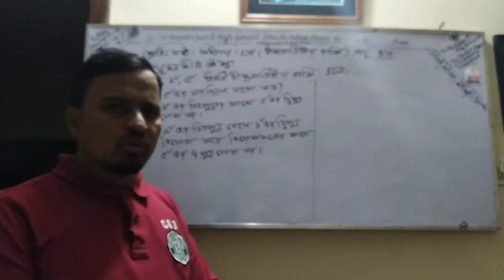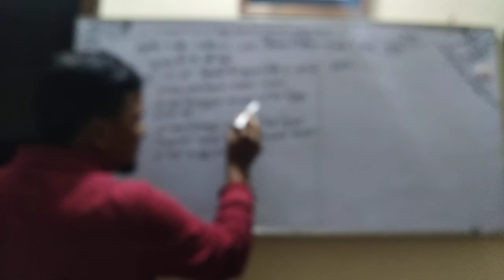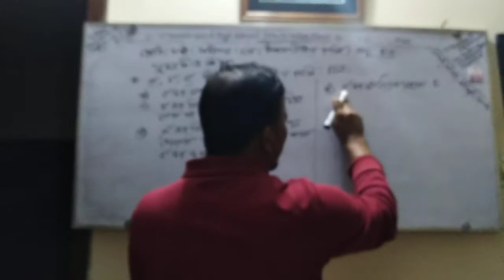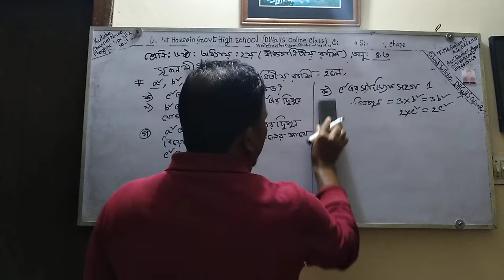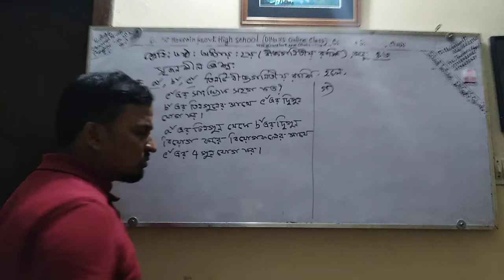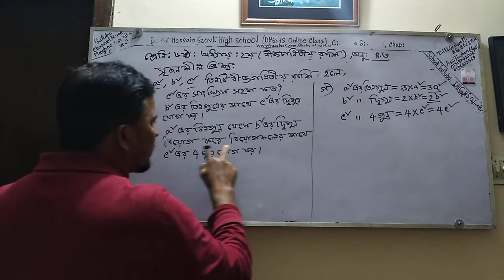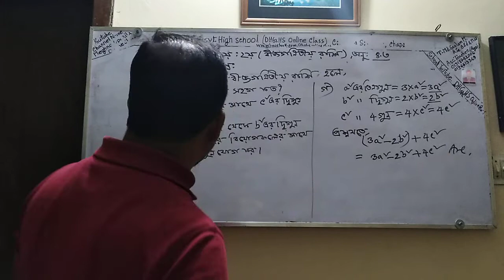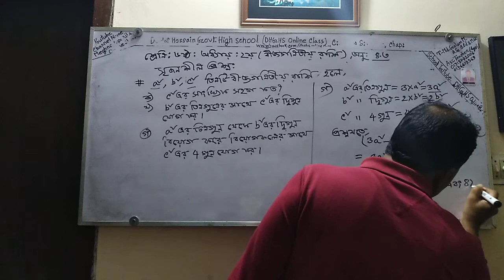গনিত -৬ষ্ঠশ্রেনি-২য় অধ্যায়(বীজ গনিতীয় রাশি) গোলাম মাওলা